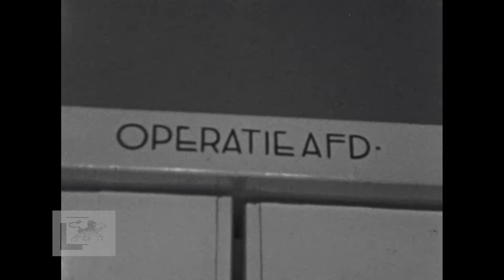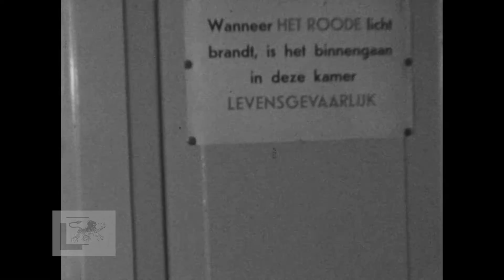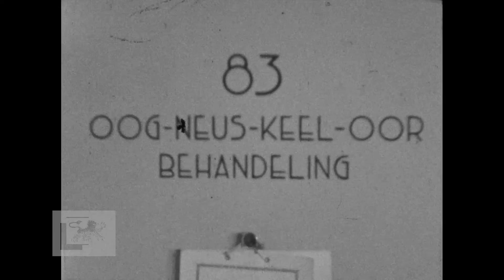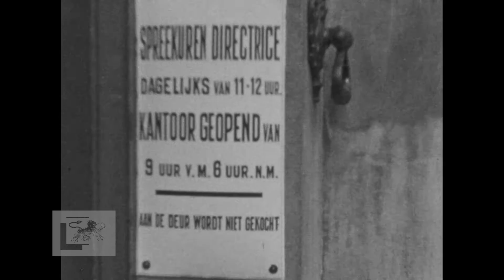Diaconessenhuis Leeuwarden - Verloskunde - Operatie - Röntgen - oog-neus-keel-oor behandeling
Titel: Verloskundige afdeling - Operatie afdeling - Röntgen afdeling - oog-neus-keel-oor behandeling
Opdrachtgever: Diaconessenhuis (Dr. A.J. Romer)
Samenvatting inhoud:
Beelden van de diverse afdelingen.
Kleur: Zwart-wit
Geluid: Nee

Collectie: Historisch Centrum Leeuwarden

Referentienummer: AV4415HCL